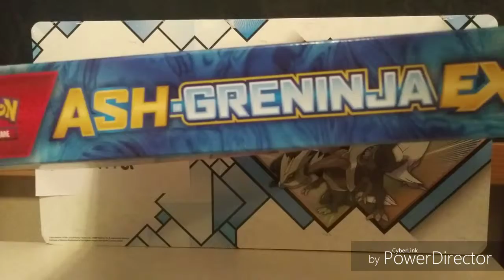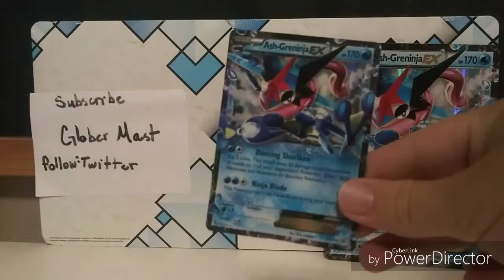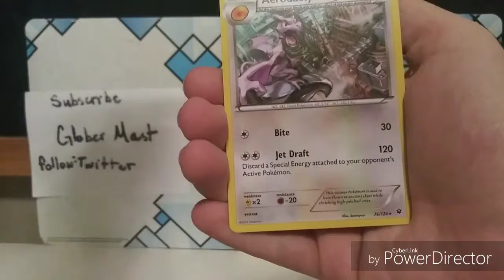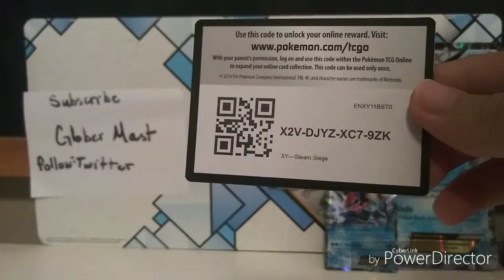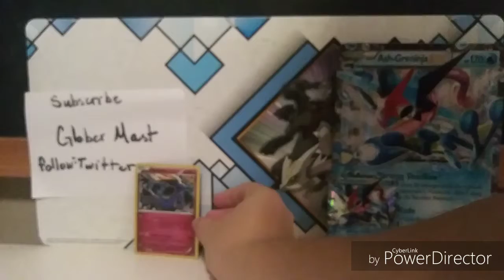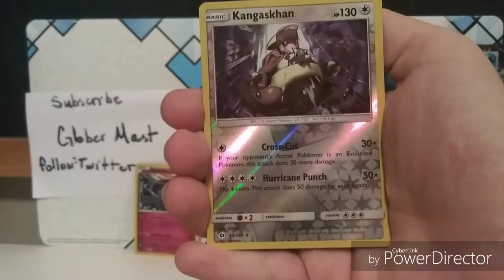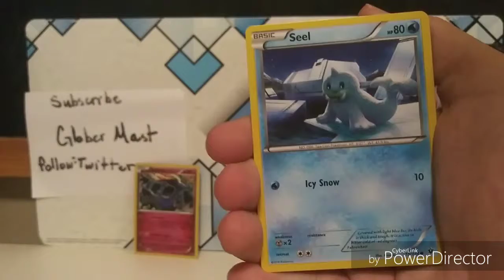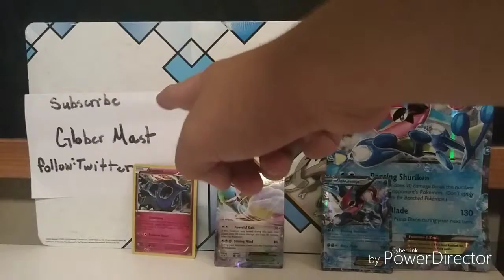The Ash-Greninja EX Box!!!🌊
Hoy veran el EX Box de Ash Greninja. Espero que disfruten el video. ¿¿¿Que me tocara???

And follow on Twitter: @GloberMast